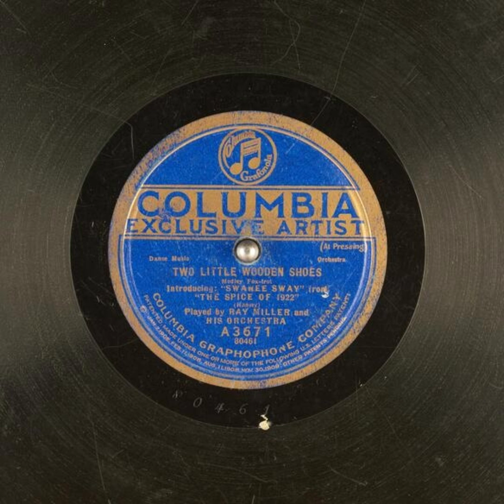Two Little Wooden Shoes - Ray Miller and His Orchestra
Title: Two Little Wooden Shoes

Publication date: 1922
Language: English
Performer: Ray Miller and His Orchestra
Writer(s): Hanley

Summary: Fox Trot